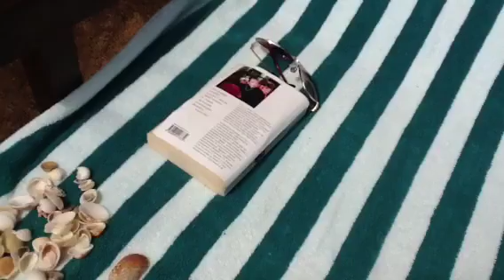ПОЛЕТЕЛИ ВМЕСТЕ НА ЦЕЙЛОН 5 выпуск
репортаж с ЦЕЙЛОНА